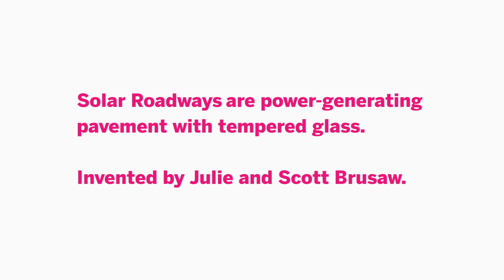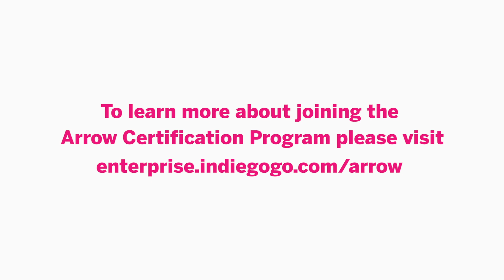Julie & Scott of Solar Roadways talk passion, crowdfunding and community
Julie and Scott Brusaw used Arrow Electronics to help source the parts for their solar panels, with the hope to bring clean energy to public roads